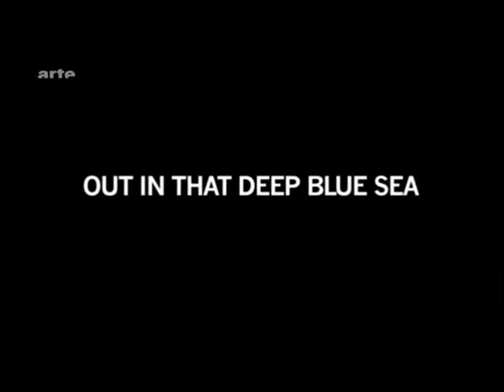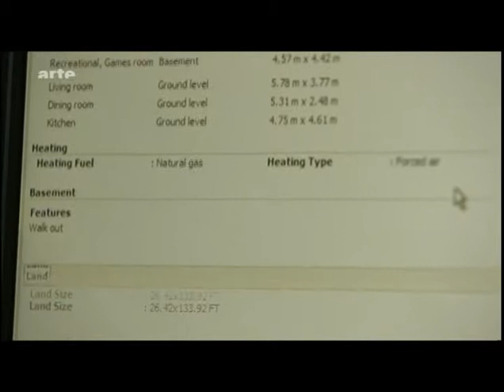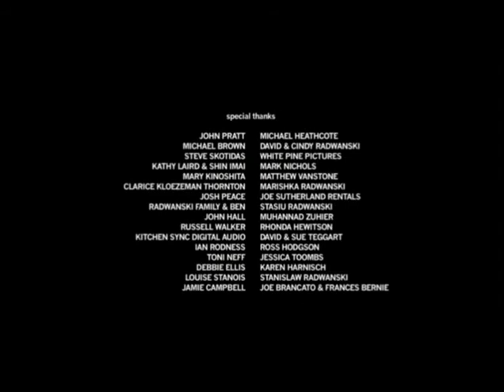#023 ++ Out in that Deep Blue Sea_16-04-2011 ++ Kazik Radwanski ++ Can 2009